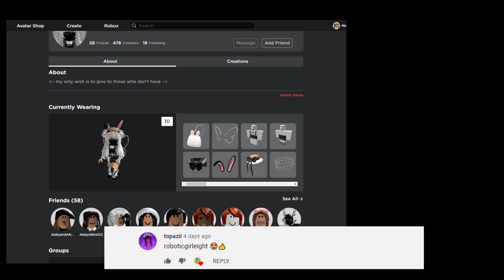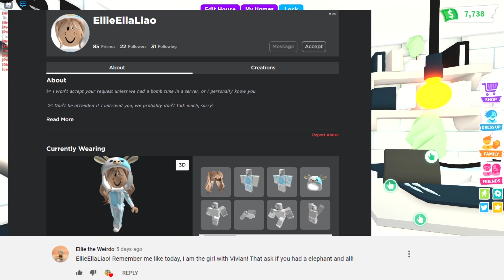RATING YOUR GUYS ROBLOX AVATARS! (Roblox) || Izzy Rose Roblox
Go watch a trending video of mine rn!

Winner ~ Xxxxmidnight_shadow

How to enter:
Sub
Join the izzy rose army
Follow me on roblox
Comment ur user

Follow me on roblox here! -

Sub to :
- iisxeetpxa
- Madi_creates
- Khloe M.
- Stuff with J- Dog
- Moix

Full Name? - Isabelle Rose Ellington ✨
Age? - 13
Birthday? - Feb 10
Editing App? - VLLO/InShot
Screen Recorder- Basic IOS screen recorder/microsoft screen recorder :)

You should follow me on other platforms to see more content!

izzy#3618

sub count
34,336 🤍